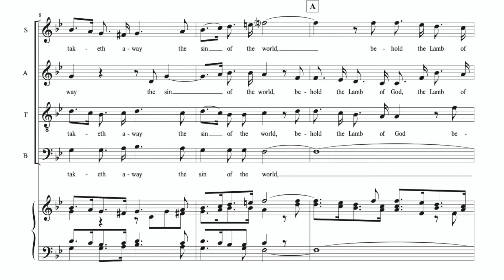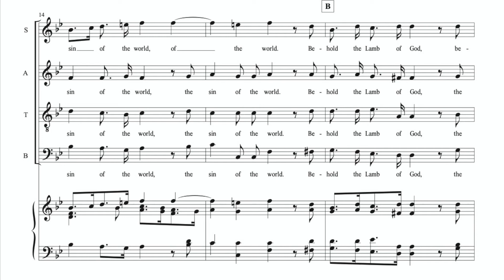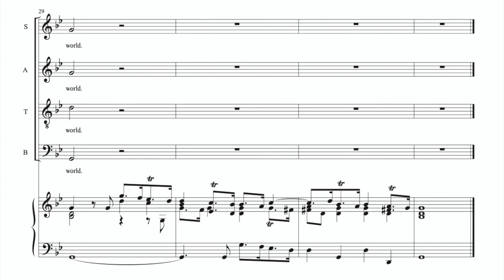Messias "Behold the Lamb of God"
Cantemus-TV | Messias "Behold the Lamb of God"